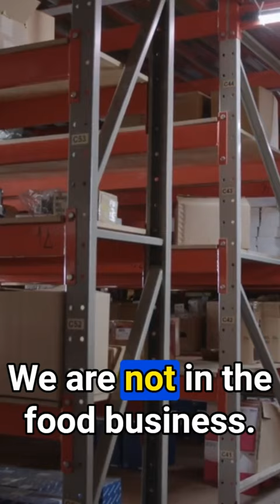McDonald's: Russia's Unseen Real Estate King - 5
📈 Entrepreneurs & professionals wanting to work closer with us to start your real estate or acquisition journey, APPLY

🔵 Access short movie + book on creating funds and using other people's money